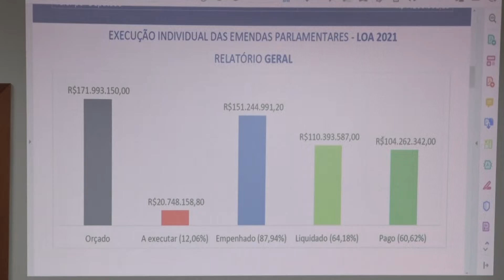Parlamentares recebem o chefe da Casa Civil para tratar do pagamento das emendas impositivas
Os parlamentares receberam o chefe da Casa Civil do Governo Estadual, Rogério Gallo, para tratar do pagamento das emendas impositivas que está em atraso. Emendas impositivas é um instrumento legal à disposição dos parlamentares para destinarem recursos à comunidade. Outro assunto tratado durante a reunião foi sobre o que é possível fazer para lidar com o impasse na área da saúde em Cáceres. O único hospital particular do município passou a ser 100% público, o que sobrecarregou a saúde municipal.